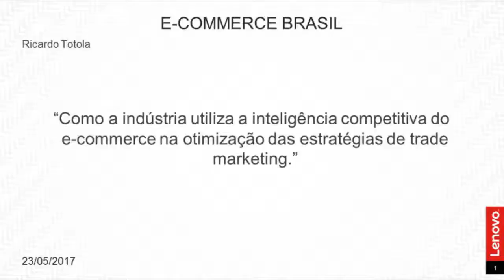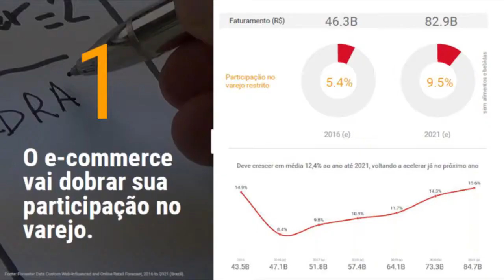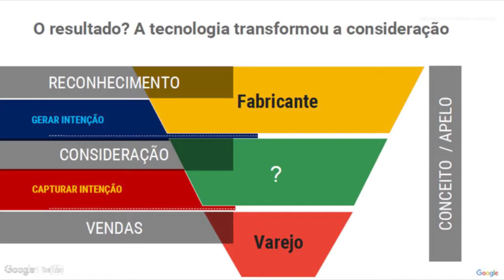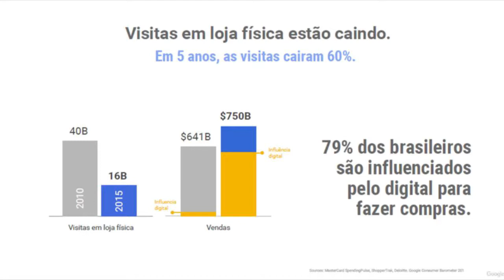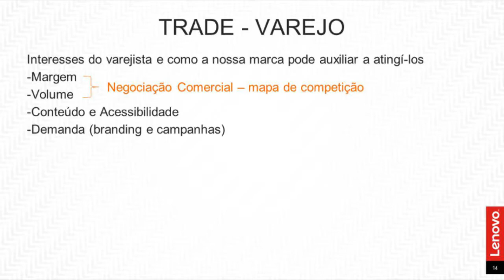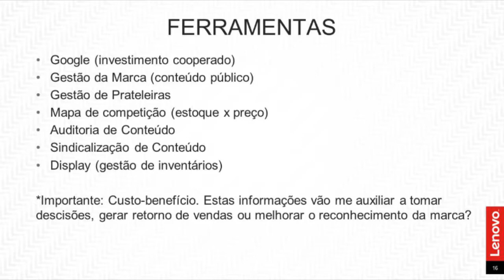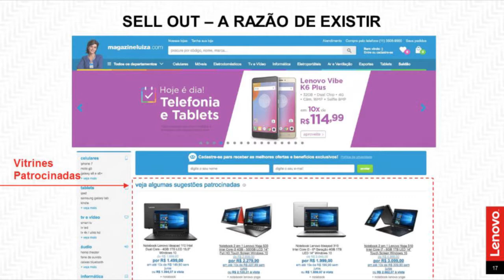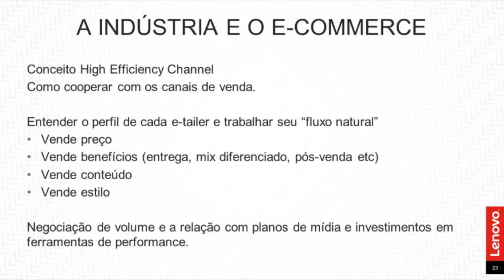Como a indústria usa a inteligência competitiva - RicardoTotola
Ricardo Totola, Gerente de Trade Marketing Online na Lenovo fala sobre Como a indústria usa a inteligência competitiva do e-commerce na otimização das estratégias de trade marketing no Congresso E-Commerce Brasil Inteligência Competitiva 2017.